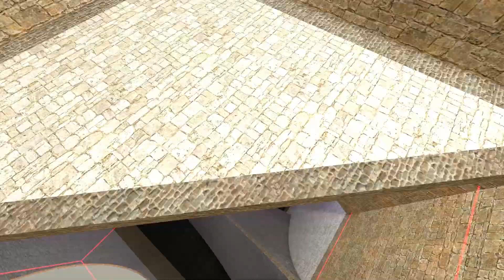surf_royal spin backwards (TAS) (meme) (trigger warning) (gone sexual)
host_timescale .4
demo_timescale 2.5
3 segments
exorcism.mp3